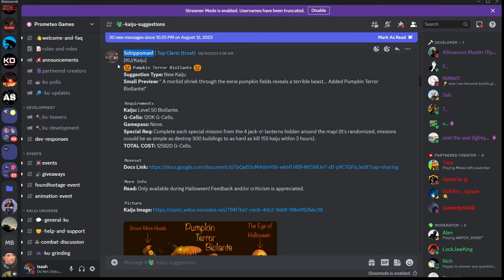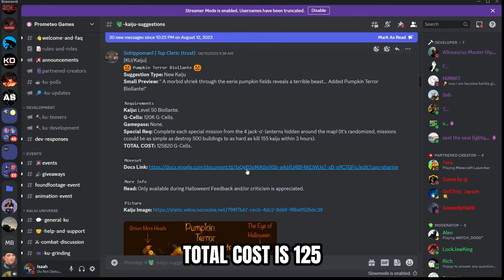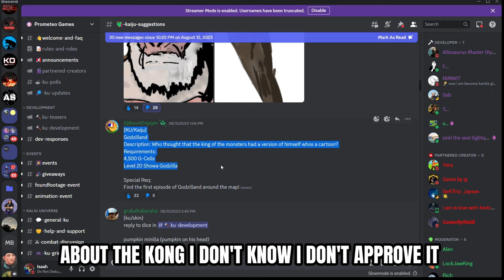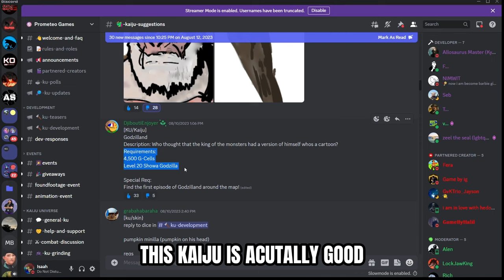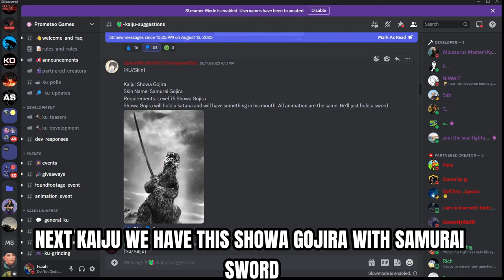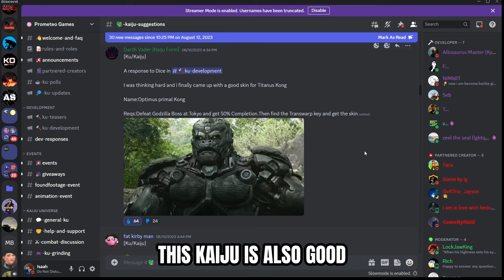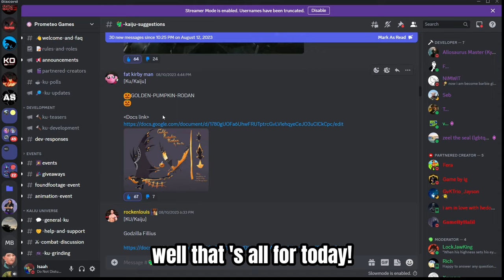RATING THE KAIJU THAT YOU GUYS SUGGESTED! - Kaiju Universe